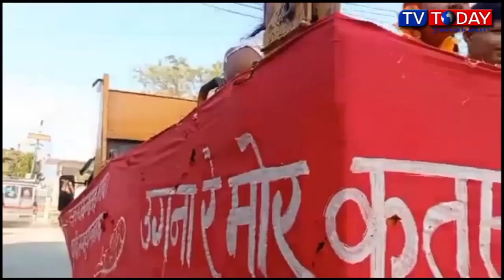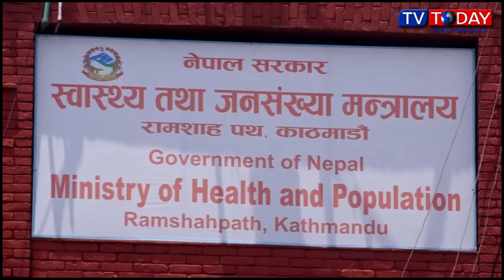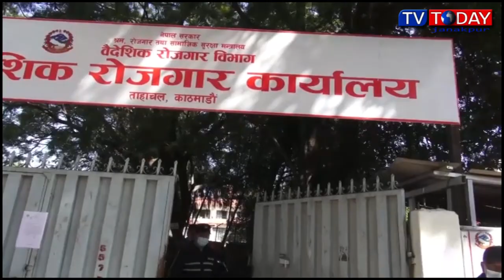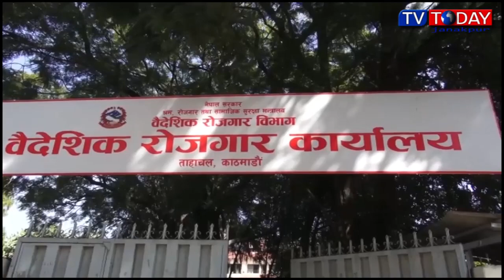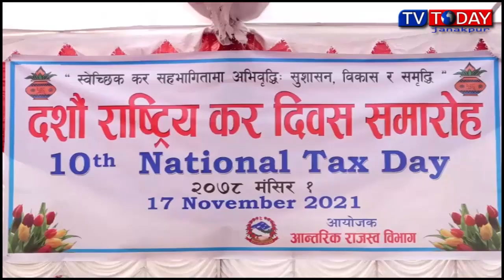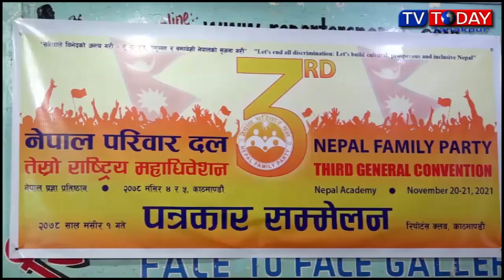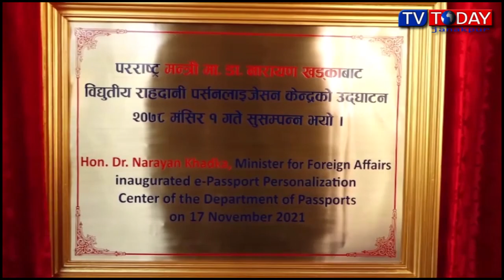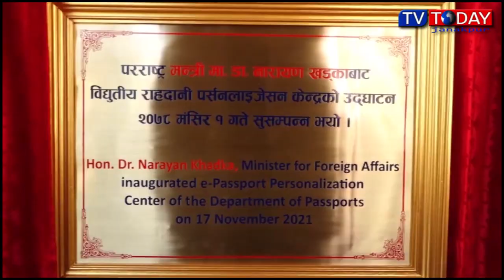Today Maithili News | 17 November 2021